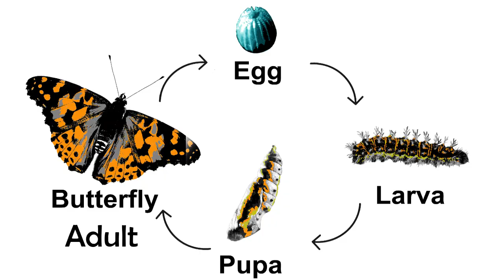Butterfly from Caterpillar birth facts | Egg Pupa Larvae | గొంగళి పురుగు నుంచి సీతాకోకచిలుక | Baabul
Caterpillar to Butterfly wonderful journey
The story usually begins with a very hungry caterpillar hatching from an egg. The caterpillar, or what is more scientifically termed a larva, stuffs itself with leaves, growing plumper and longer through a series of molts in which it sheds its skin. One day, the caterpillar stops eating, hangs upside down from a twig or leaf and spins itself a silky cocoon or molts into a shiny chrysalis. Within its protective casing, the caterpillar radically transforms its body, eventually emerging as a butterfly or moth.
But what does that radical transformation entail? How does a caterpillar rearrange itself into a butterfly? What happens inside a chrysalis or cocoon?

First, the caterpillar digests itself, releasing enzymes to dissolve all of its tissues. If you were to cut open a cocoon or chrysalis at just the right time, caterpillar soup would ooze out. But the contents of the pupa are not entirely an amorphous mess. Certain highly organized groups of cells known as imaginal discs survive the digestive process. Before hatching, when a caterpillar is still developing inside its egg, it grows an imaginal disc for each of the adult body parts it will need as a mature butterfly or moth—discs for its eyes, for its wings, its legs and so on. In some species, these imaginal discs remain dormant throughout the caterpillar's life; in other species, the discs begin to take the shape of adult body parts even before the caterpillar forms a chrysalis or cocoon. Some caterpillars walk around with tiny rudimentary wings tucked inside their bodies, though you would never know it by looking at them.

ఆకలితో ఉన్న గొంగళి పురుగు గుడ్డు నుండి పొదిగడంతో ప్రారంభమవుతుంది. గొంగళి పురుగు, లేదా మరింత శాస్త్రీయంగా లార్వా అని పిలవబడేది, దాని చర్మాన్ని చిందించే మోల్ట్‌ల శ్రేణి ద్వారా బొద్దుగా మరియు పొడవుగా పెరుగుతుంది. ఒక రోజు, గొంగళి పురుగు తినడం మానేసి, ఒక కొమ్మ లేదా ఆకు నుండి తలక్రిందులుగా వేలాడుతుంది మరియు సిల్కీ కోకన్‌ను తిప్పుతుంది లేదా మెరిసే క్రిసాలిస్‌గా కరిగిపోతుంది. దాని రక్షణ కవచంలో, గొంగళి పురుగు దాని శరీరాన్ని సమూలంగా మారుస్తుంది, చివరికి సీతాకోకచిలుక లేదా చిమ్మటగా ఉద్భవిస్తుంది.

Editor: SILIVERU VAMSHI KRISHNA
Voice over Telugu : Thrish
Concept: Gangadhar Panday

Babul Teri Galliyaan
बाबुल की दुआएँ लेती जा
Babul Ki Duayen Leti Ja
Baabul
Babul
Bubble
Babool
Babbul